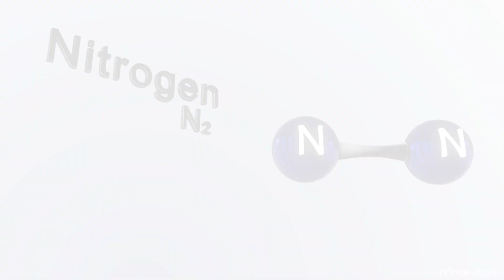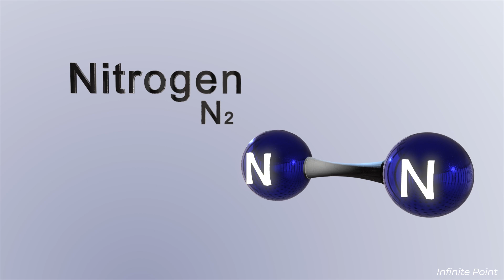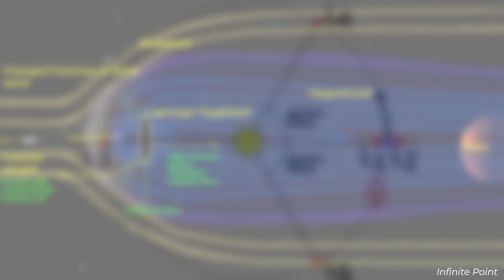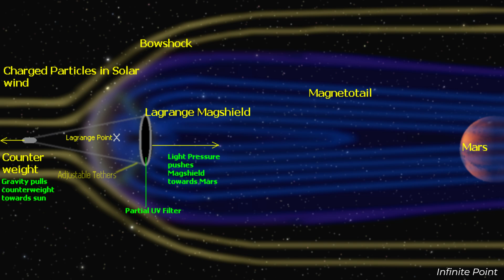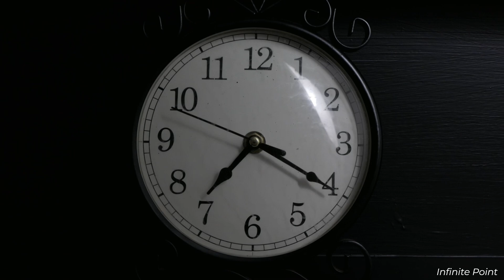Can we TERRAFORM MARS in our lifetime?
Discover the bold vision of transforming Mars into a habitable planet in this in-depth exploration of terraforming. Learn about the science behind increasing atmospheric pressure, protecting against deadly radiation, and introducing life to the Red Planet. Dive into groundbreaking ideas, from gradual atmospheric engineering to Elon Musk’s controversial proposal to nuke Mars’ poles. Is this the future of humanity’s survival or just a distant dream? Watch now to uncover the challenges, possibilities, and revolutionary concepts shaping our quest to make Mars our second home.